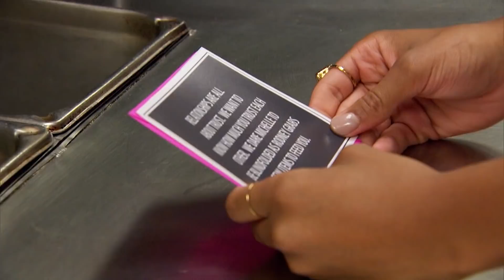Rodney Strips Off During Truth Or Dare | The Bachelorette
For their first one on one date, Michelle and Rodney play truth or dare! Michelle begins by testing food whilst blindfolded. Rodney then steps up to the plate and gets naked!

Season: 18  Episode: 3
Bachelorette: Michelle Young